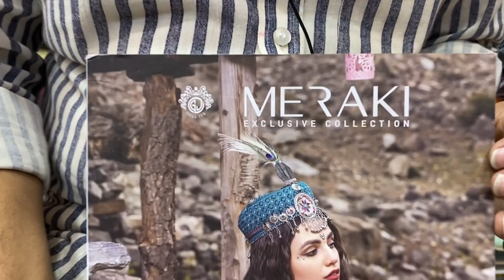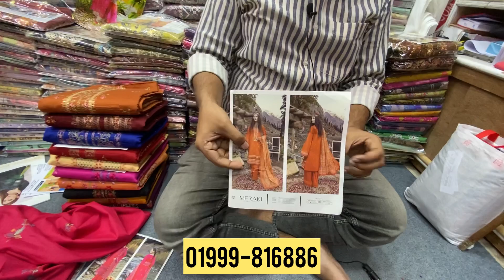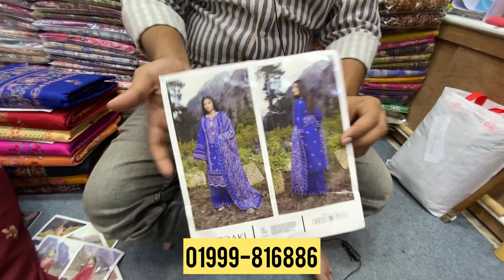Pakistani Meraki by Gulljee Cotton Three Piece Eid Collection 2022